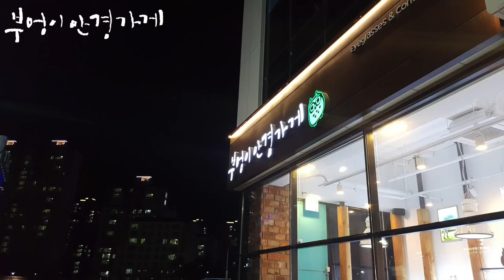내일이면 불금입니다. /부엉이안경가게/대구안경/김천안경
내일이면
불금입니다.
하루만 참아보아요.
FRANK CUSTOM의
FT7110모델입니다